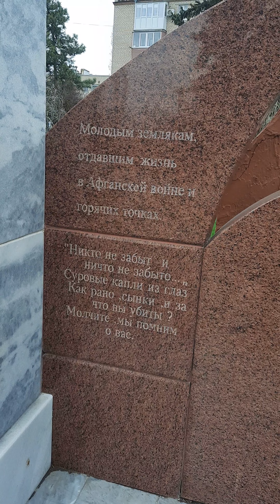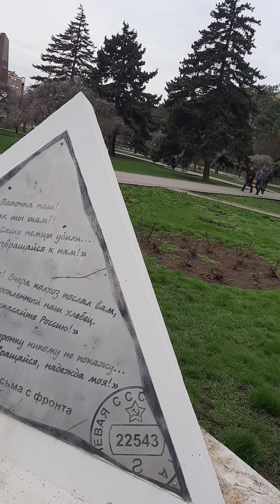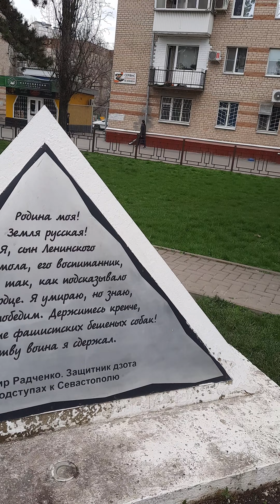above city street # streets #